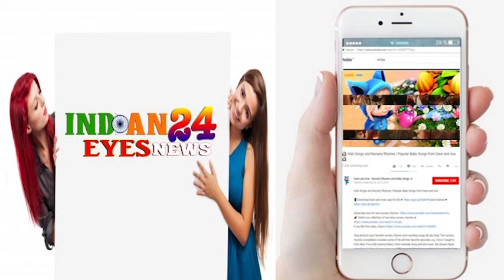CHRISTMAS SPECIAL CELEBRATION WITH TEEJAY & BOHRA TWINS BELLA & VIENNA